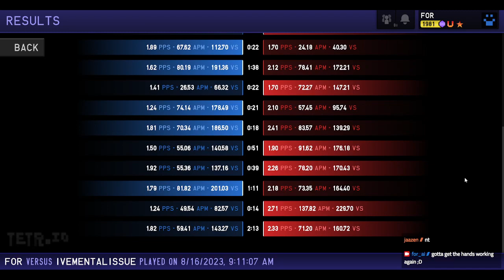short teto league strem